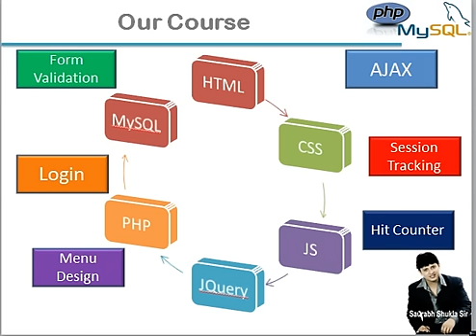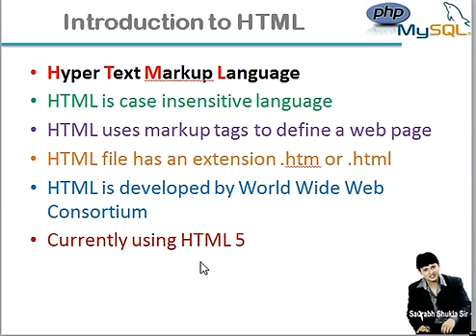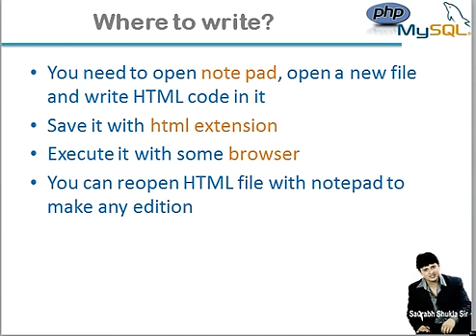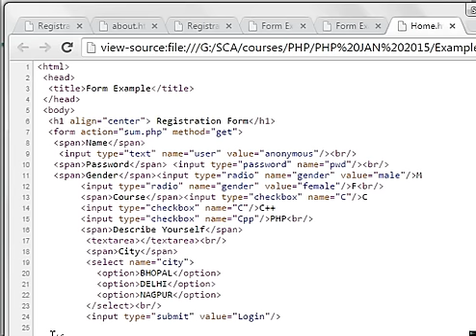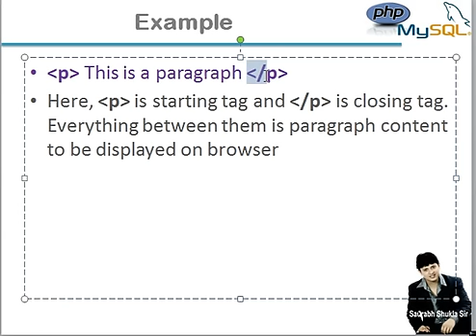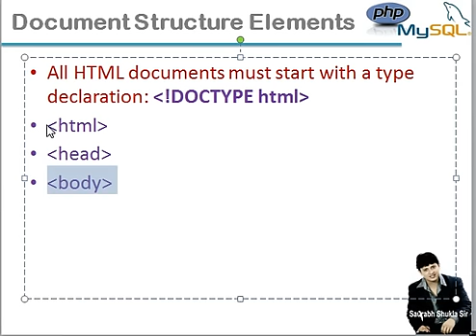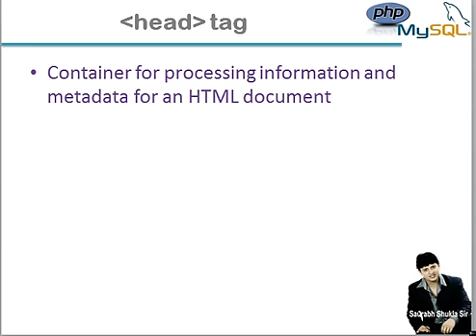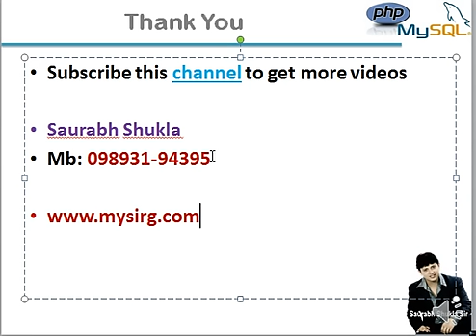Chapter 2 Introduction to HTML Hindi